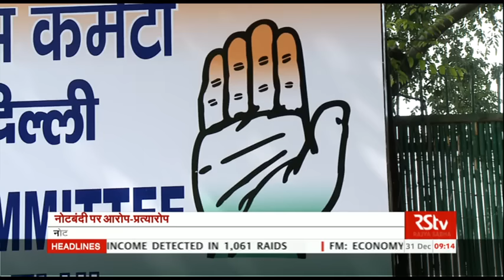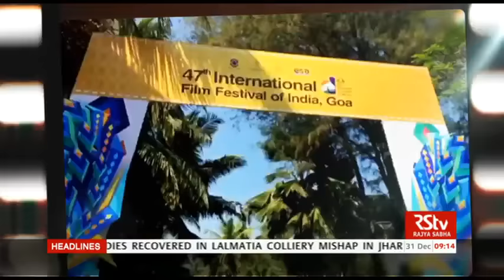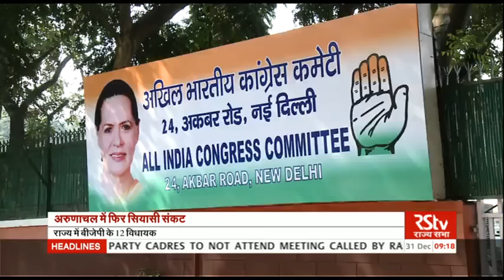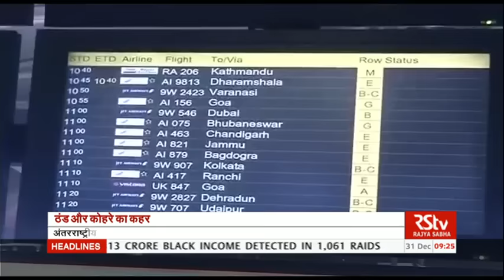Hindi News Bulletin | हिंदी समाचार बुलेटिन – Dec 31, 2016 (9 am)